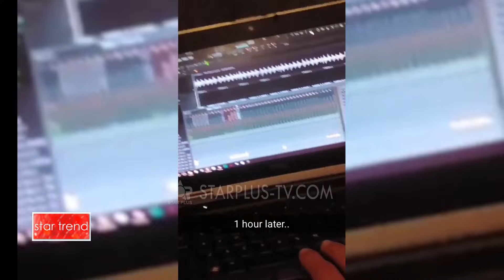STAR TREND - 06.10.2017